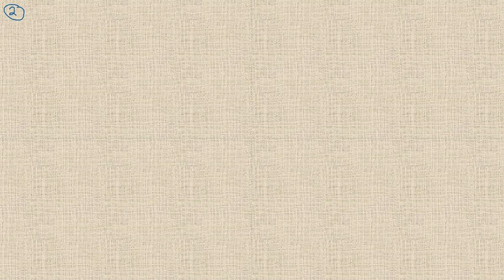Matematik 5000 Ma 3b Ma 3bc VUX Kapitel 1 Algebra och funktioner Diagnos 1 - 2